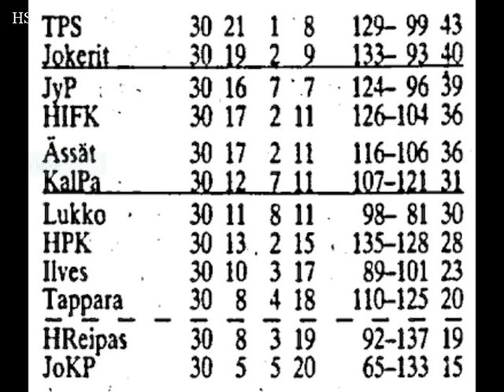Jokerit - Tänä päivänä 32 vuotta sitten (2.1.1992)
Vierailu Äijänsuolle toi täydet pisteet Jokerien laariin.
Jokerien avainpelaajat taas kerran Selänne 3+0, Janecky 0+3 sekä maalivahti Ketterer.